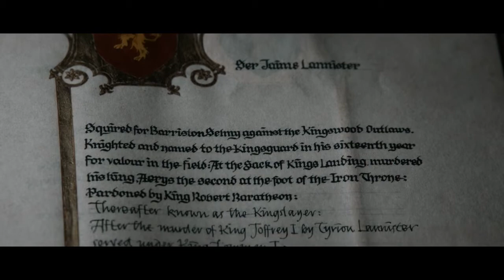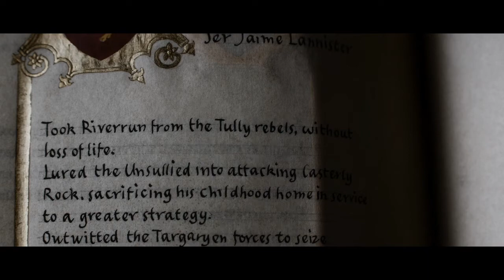(GoT) Jaime Lannister || Now We Are Free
Watch in 720p60 HD ;)

Hi there!!! I bring you an epic and emotional tribute for the character of Jaime Lannister from "Game of Thrones".

Ser Jaime Lannister was the elder son of Lord Tywin Lannister, younger twin brother of Queen Cersei Lannister, and older brother of Tyrion Lannister. He was involved in an incestuous relationship with Cersei, and unknown to most, he was the biological father of her three bastard children, Joffrey, Myrcella, and Tommen, as well as her unborn child.

Jaime arrives in Winterfell and encounters Bran, who has been waiting for him in the courtyard. He is visibly shocked to see the Stark boy again. Brought before Daenerys and the Northern lords, Jaime justifies his actions against the Starks and Targaryens as being in service to House Lannister. Brienne vouches for Jaime, citing his protection of her from Roose Bolton's soldiers, and Sansa and Jon Snow let him live. Afterwards, Jaime speaks to Bran alone in the Godswood and apologizes for trying to kill him; however, Bran holds no anger towards Jaime for his deeds. Jaime also speaks with Brienne and declares that he wishes to fight under her command in the upcoming battle against the White Walkers. Later, drinking with Brienne and others before battle, Jaime knights Brienne. Jaime fights the Army of the Dead in the Battle of Winterfell alongside Brienne and the others; both survive as the living win. After the battle, Jaime shares an intimate moment with Brienne.

In the series finale, titled "The Iron Throne", Tyrion discovers Jaime and Cersei's bodies buried under the rubble in the crypt under the Red Keep and, in his grief, renounces his loyalty to Daenerys and persuades Jon Snow to kill her. Later on, Brienne records Jaime's accomplishments and writes that he "died protecting his queen."

Now We Are Free
Elysium